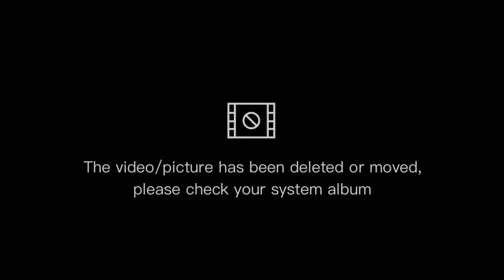65 năm Thanh niên tiến bước